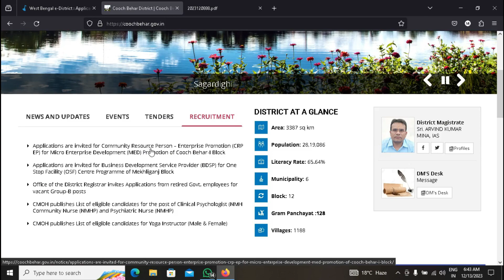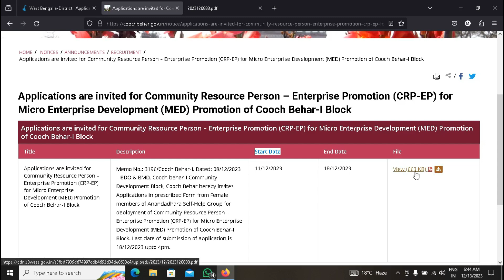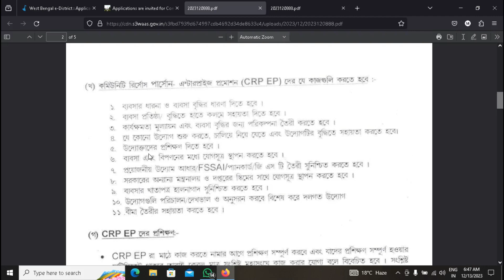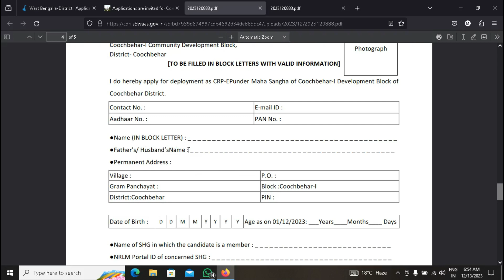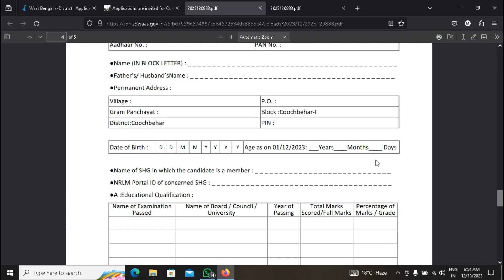পশ্চিমবঙ্গ ব্লকে ব্লকে স্টাফ কর্মী নিয়োগ | পশ্চিমবঙ্গ ব্লকে রিসোর্স কমিউনিটি পারসন নিয়োগ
পশ্চিমবঙ্গ ব্লকে ব্লকে স্টাফ কর্মী নিয়োগ ,ব্লকে ব্লকে কর্মী নিয়োগ 2022,ব্লকে ব্লকে পঞ্চায়েত কর্মী নিয়োগ 2022,পশ্চিমবঙ্গে মাল্টিটাস্কিং স্টাফ পদে কর্মী নিয়োগ,প্রতিটি ব্লকে কর্মী নিয়োগ 2023,বকে ব্লকে মিড ডে মিল প্রকল্পে প্রচুর কর্মী নিয়োগ,ব্লক অফিসে কর্মী নিয়োগ,bdo অফিসে কর্মী নিয়োগ 2023,bdo অফিসে কর্মী নিয়োগ 2022,প্রতিটি পঞ্চায়েতে কর্মী নিয়োগ 2023,গ্রাম পঞ্চায়েত দপ্তরে কর্মী নিয়োগ শুরু,আশা কর্মী নিয়োগ 2023 পরীক্ষা ছাড়াই,মাধ্যমিক পাশে মাল্টিটেকচিং স্টাফ নিয়োগ,পশ্চিমবঙ্গে চাকরি

✅Best Mic
✅Best Computer